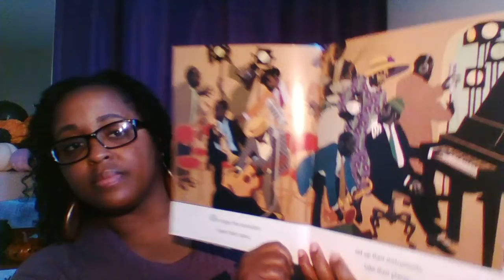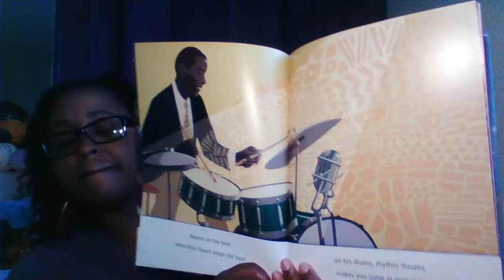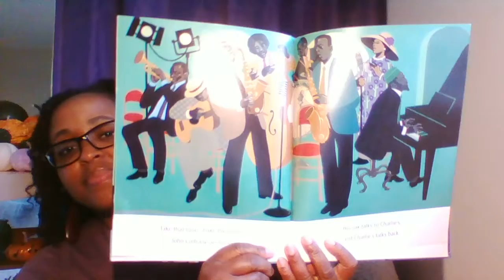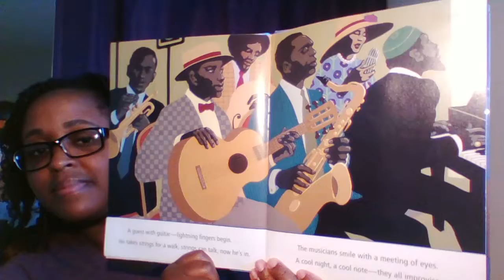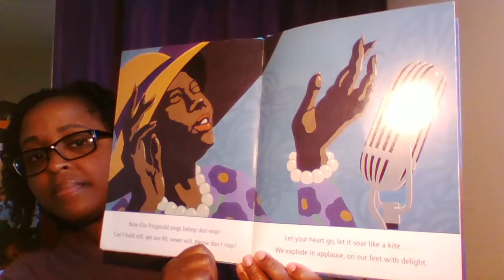Pop Up Story Time-Jazz On A Saturday Night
Enjoy this pop up story time with Ms. Leah from Ell J Lessons! We are reading Jazz On A Saturday Night by Leo Dillon, Diane Dillon.